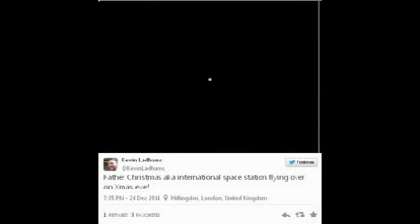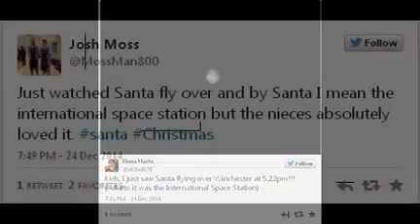International Space Station spotted in the sky over Britain on Christmas Eve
Residents of southern England will be forgiven for thinking that Santa was making his annual rounds early this year, when the International Space Station appeared as a sparkling dot in sky on Christmas Eve.

Southerners enjoyed the best view of the man-made satellite, which looks like a small ball of light moving across the sky when viewed from earth.

It crossed the sky at about 5.20pm and was visible for about three minutes.

In London, people were advised to look at 35 degrees from the horizon and look to the west, and people further north at a slightly lower angle.

A spokesman for the Met Office said: “The space station will be passing over – and it might look like santa’s sleigh.”

Twitter was quickly flooded with images of the passing space station, including a festive snap posted by astronaut Sam Cristoforetti from inside the craft itself.

The platform looks very different close up, with six astronauts currently on board performing experiments in zero gravity as part of its 42nd crew rotation.

It is made up of a series of interconnected modules for habitation and banks of solar panels for power.

The space station is maintained by a number of countries including the European Space Agency, NASA, and the Russian Federal Space Agency.

The station's crew reportedly took delivery of tins of caviar last month, which will be consumed as a New Year feast.

The station was in danger of running into supply shortages in late October after a resupply mission attempt by a private company went disastrously wrong when an unmanned rocket exploded on lift off.

A later resupply attempt was ultimately successful.